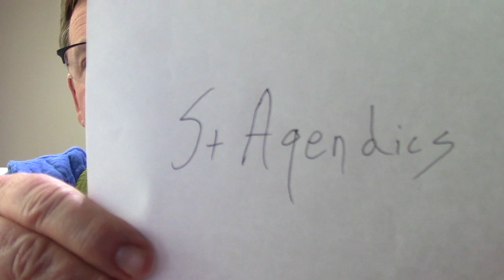Why Self-Funded Employers Should Attend the FMMA Annual Meeting | Surgery Center of Oklahoma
If you want to hear 100 reasons why buying better health care at a cheaper price directly is a bad idea, ask your broker. If you want to meet consultants and brokers who can offer real solutions for you and your plan, join us at the FMMA annual meeting in Dallas on April 11-13th.